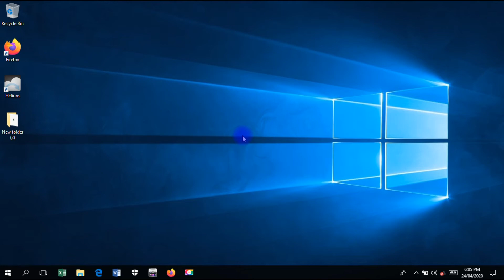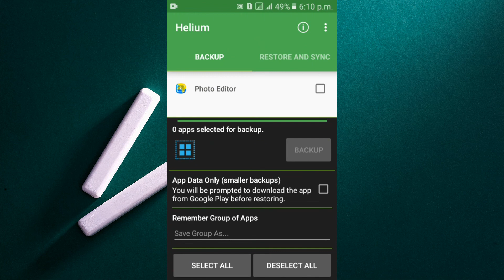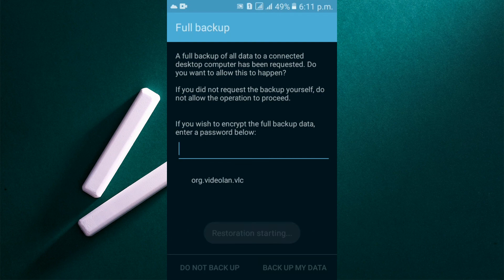Back up Android Apps and Data without ROOT using Helium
The app I will be using is the Helium app. This is one of the free apps that allows you to back up your android phone apps and their respective data without rooting your phone
You probably would have heard of some of the negative effects of rooting your phone and want to avoid it. Then I recommend you watch this video to the end
This videos guides you on where to find the app and how to use it to back your apps up and even how to restore them

MUSIC: Please note, the songs playing in the background belong to others and are copyrighted. Thank you